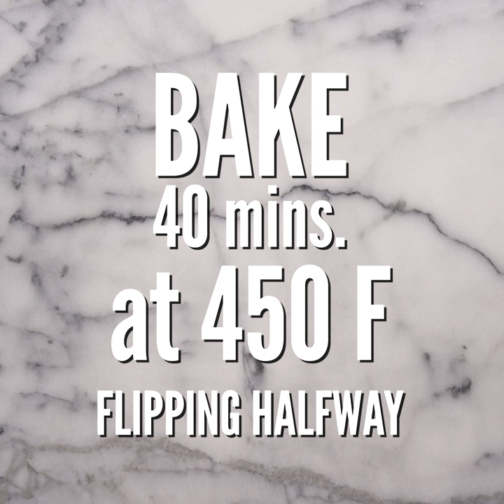Gluten Free Cauliflower Parmesan with Zucchini Noodles | Spiralizer Recipe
I’ve finally perfected the crispy, breaded cauliflower steak and I’m turning this breaded cauliflower into a cauliflower parmesan (a la chicken or eggplant parm) and serving it up with some zucchini noodles.

Cauliflower continues to amaze me with its versatility – you can literally transform it into anything and everything. This Cauliflower Parmesan takes the cake though – it’s breaded using a healthy almond flour mixture (with Parmesan cheese, of course! – it’s a parmigiana!) and cooked at a high enough heat to crisp it up. Topped with a little marinara sauce, mozzarella and a dusting of Parmesan at the end with sliced fresh basil – this is going to revolutionize your Meatless Monday (or your Italian night!)